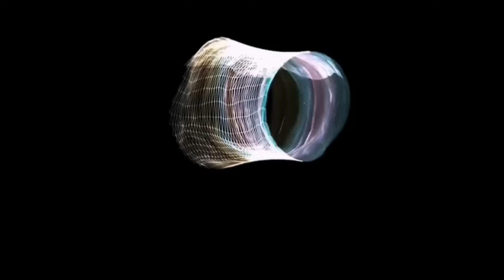Bellatrix- Crossing For Victory (Fan Video)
Composed By Waldemar Zywica
From Album "Intergalactic"
Yellow Station Studio 2019